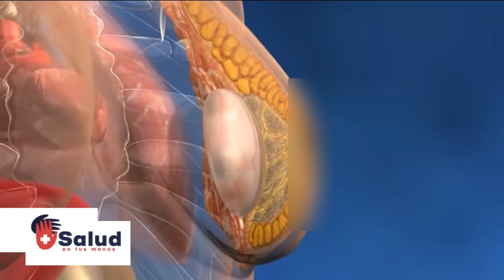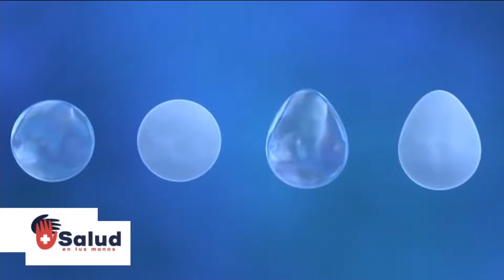+ Salud en tus manos I La explantación mamaria, ¿Un tema indispensable para las mujeres?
La cirugía de aumento de senos o mamoplastia es una de las comunes en colombia sin embargo, en los últimos años la extracción de estas prótesis se ha vuelto muy común. Por un lado están las mujeres que quieren
regresar a su naturalidad y por el otro quienes han presentado efectos secundarios asociados a estos implantes. En nuestro capítulo de hoy queremos entender de qué se trata la explantación de prótesis mamarias y cuáles son sus consecuencias.

00:00 ¿En qué consiste la explantación de prótesis mamarias?
10:00 ¿Cómo identificar el síndrome de asía? ¿hay algún tipo de examen que lo.
19:00 ¿existe alguna consecuencia o efecto con la explantación de prótesis mamarias?